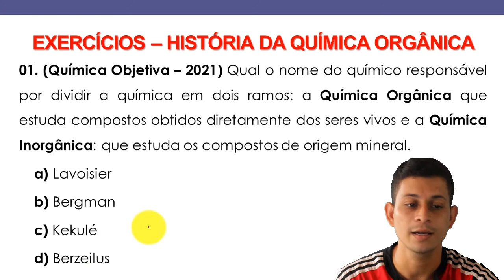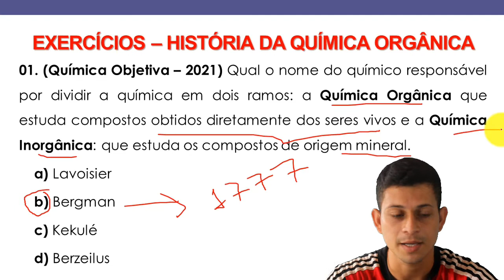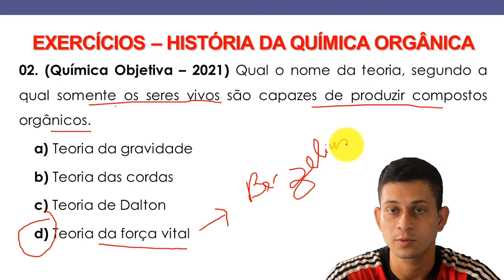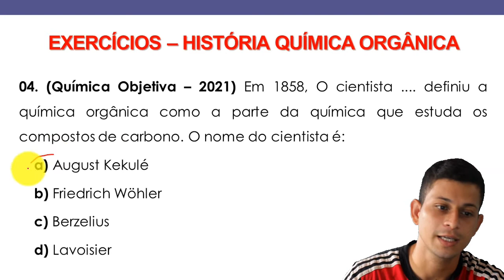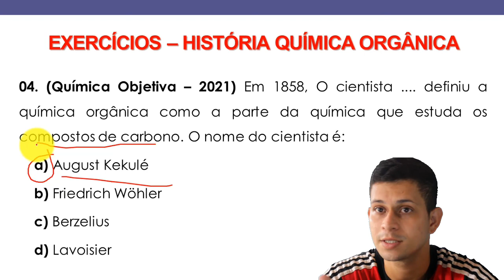02 - Exercícios histórico da química orgânica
Nessa aula resolvermos quatro questões sobre a história da química orgânica.

Nesse vídeo veremos o histórico da química orgânica.

📱 Watshapp: (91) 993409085 - Para produção de trabalho, pesquisa e resolução de exercícios.